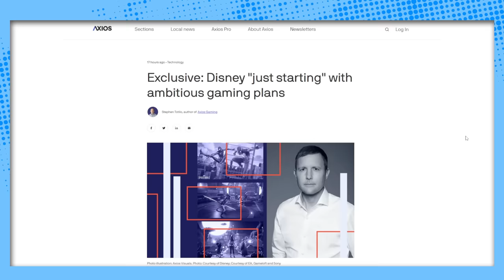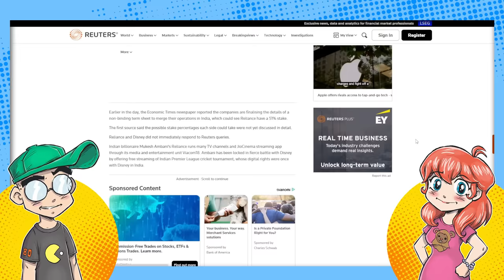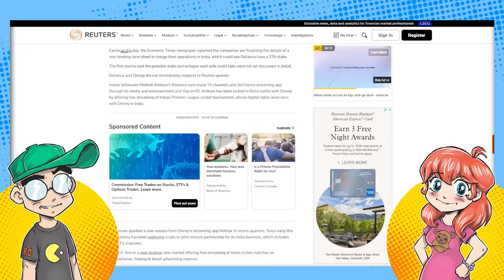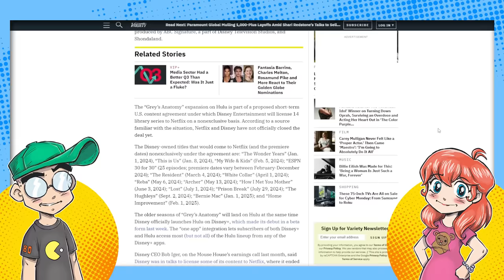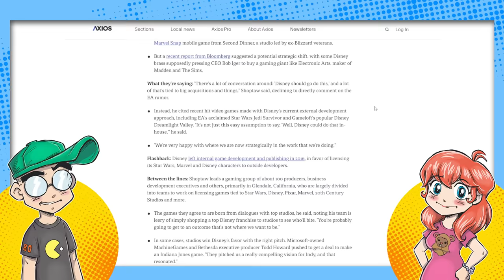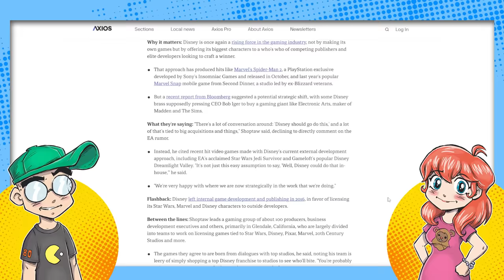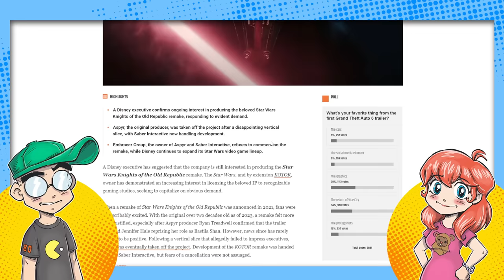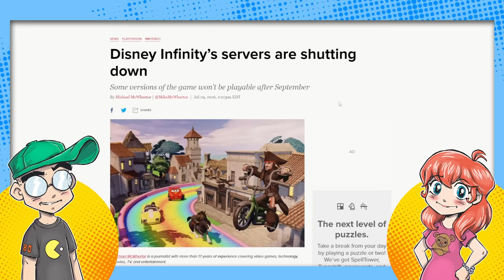Disney Wants to Buy EA Now?!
Disney is reportedly doubling down on video games, and the word is they're kicking around the idea of buying EA. But could they even AFFORD something like EA? And why would they buy a gaming studio when they shut their own in-house gaming developer down in 2016?